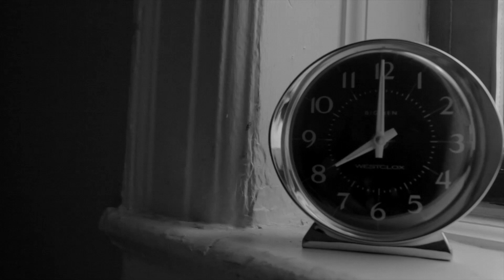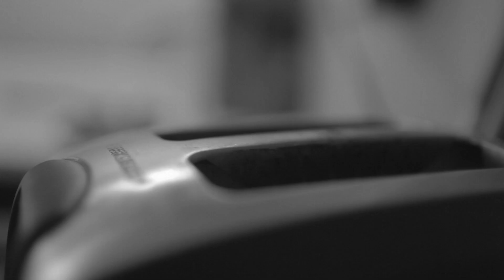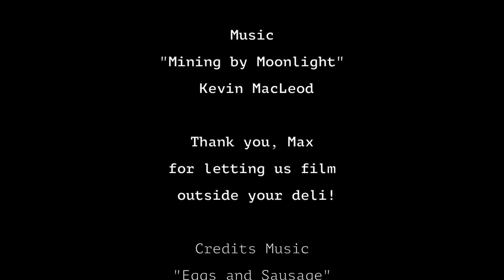Breakfast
What if it wasn't a good morning? Directed by: Melissa